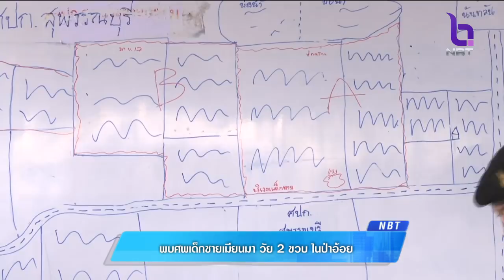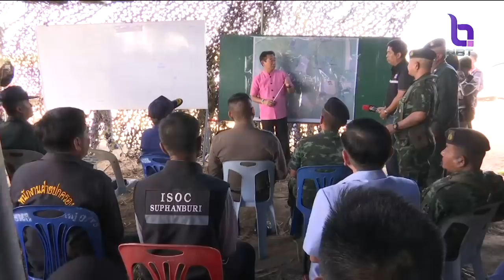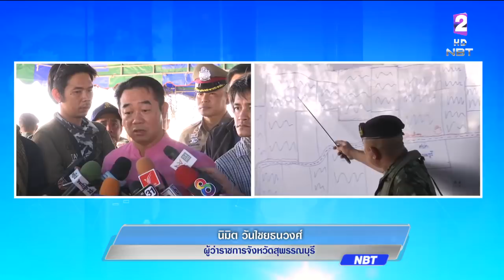พบศพเด็กชายเมียนมา วัย 2 ขวบ ลึกเข้าไปในป่าอ้อย 5 กม. หลังระดมค้นหาเข้าสู่วันที่ 9